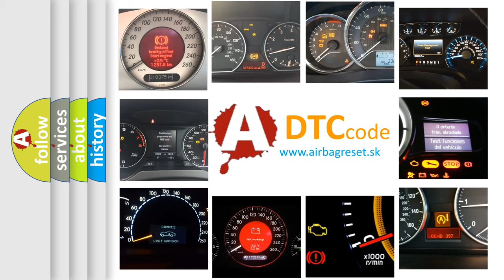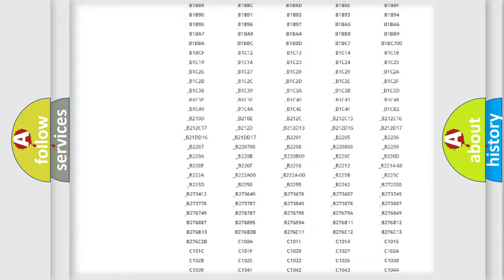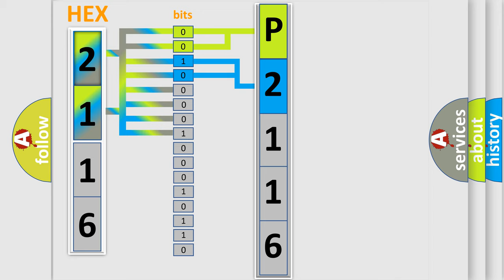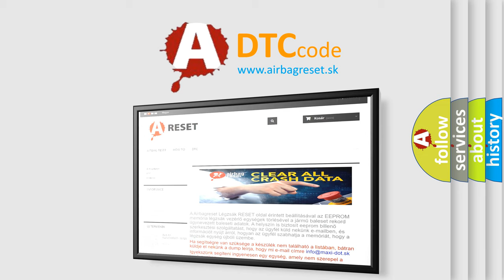DTC Fiat P2116 Short Explanation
Contents:
0:21 Basic DTC analysis according to OBD2 protocol standard.
1:48 Insight into programming
2:58 A diagnostically understandable description of the Diagnostic Trouble Code
3:05 Basic error definition

Make:
FIAT
Code:
P2116
Definition:
NOx Sensor 1 Bank 1 Implausible signal
Description: